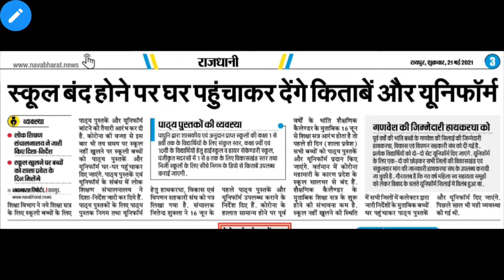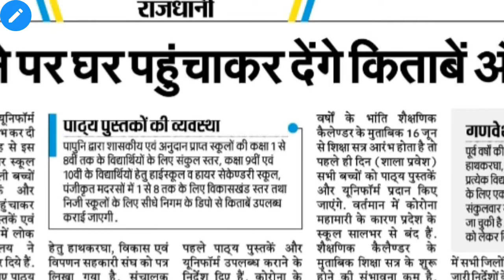💥छ.ग.पुस्तक और साइकिल योजना स्कूल नहीं खुलने पर अब घरों में मिलेंगे पुस्तक और यूनिफॉर्म|साइकिल विवरण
Hello Students

Aaj hum aap ko iss video me "छ.ग.पुस्तक और साइकिल योजना स्कूल नहीं खुलने पर अब घरों में मिलेंगे पुस्तक और यूनिफॉर्म|साइकिल विवरण " Ke bare me batne ja rahe hai..

Numerical Questions में Full Marks कैसे Score करें